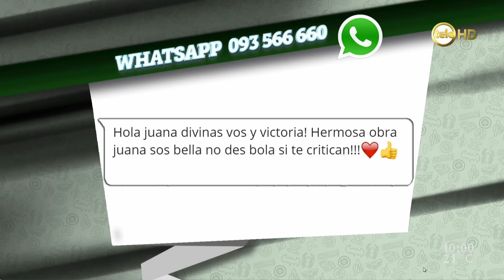Juana Viale y Victoria Césperes en Desayunos Informales